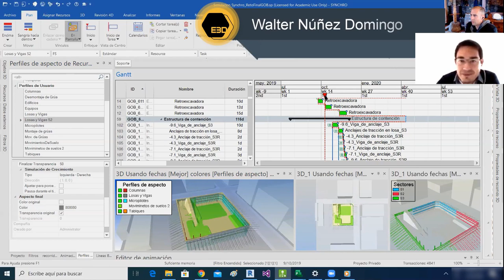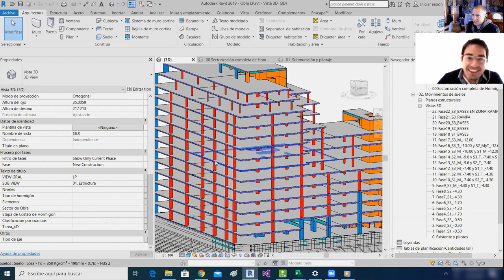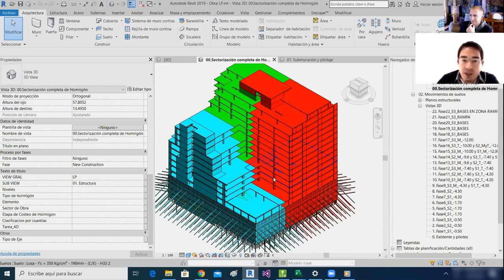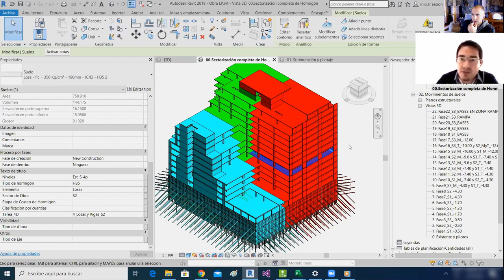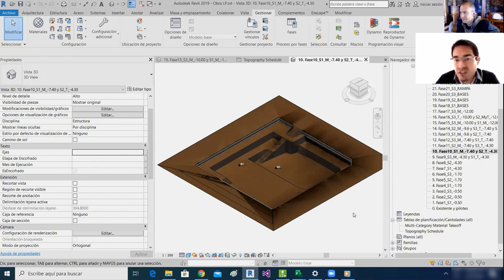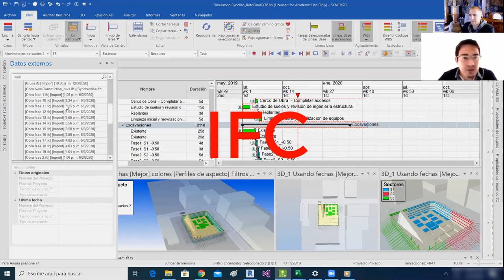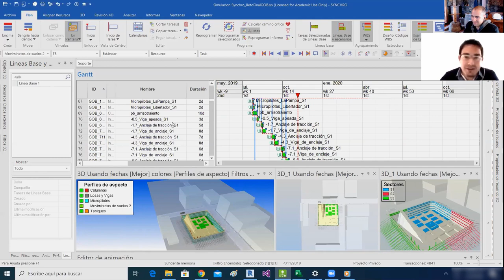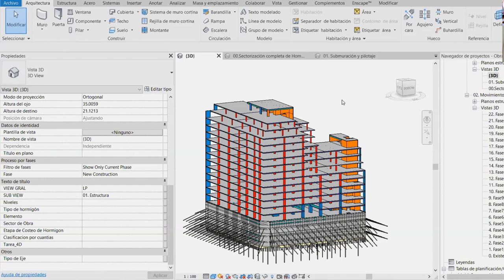Modelos de Revit y la Planificación - Con Walter Núñez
Walter Núñez Domingo nos enseña cómo adaptó un modelo BIM de Revit para poder importarlo a Synchro PRO. ¡Reto final del curso Gestión en Obra BIM de Especialista3D terminado con éxito!